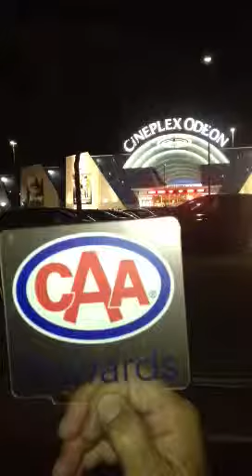CAARewards Cineplex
Save at Cineplex with your CAA membership.